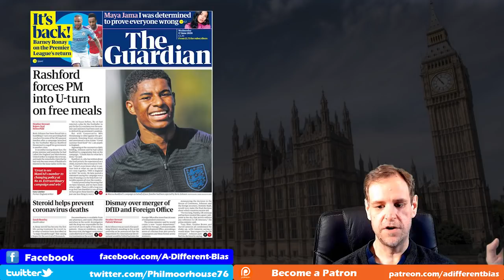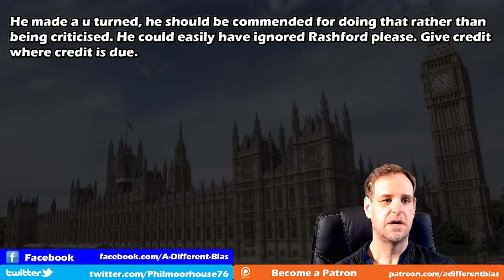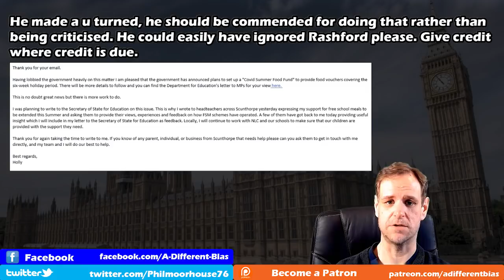What Actually Caused Free School Meal U-turn?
After initially digging his heels in, Boris Johnson was forced into an embarrassing climb down over free school meals this week. In this video, I cover a couple of viewer comments on the issue and look at what really forced the Prime Minister to change policy.